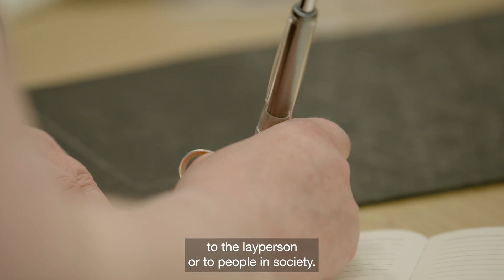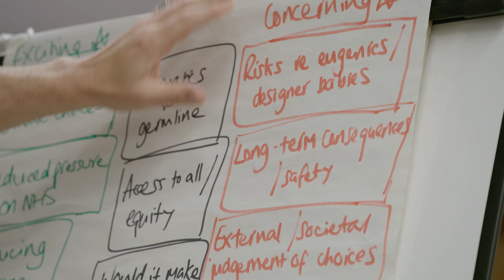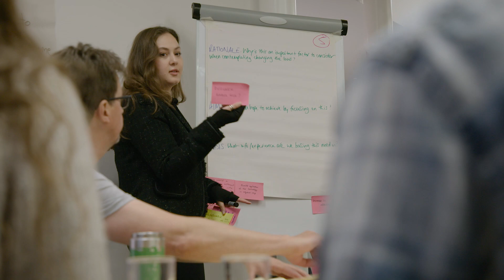Citizens' Jury: Should the law be challenged to enable embryo gene editing for serious disease?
In a partnership with Wellcome Connecting Science, Involve UK, Genetic Alliance UK and the Kavli Centre for Ethics, Science, and the Public at the University, attitudes towards human embryo editing were explored via a citizens jury. For more details, including a filmed documentary, policy report and evaluation